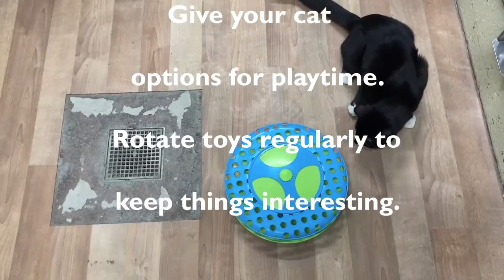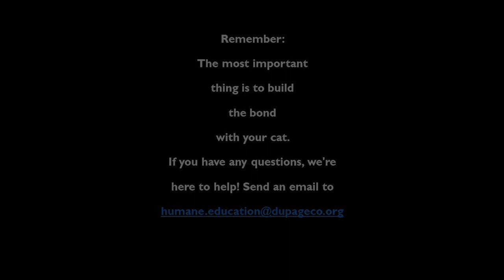Cat Playtime: A Two Minute Tuesday Presented by DuPage County Animal Services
We ❤️ cats, but sometimes we don’t understand their wants and needs. So we've got some tips on cat play to get you pumped for our webinar: Kitty Concerns-Common Behavior Problems and What to Do